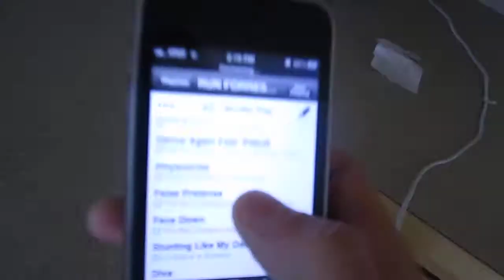1200 Calorie Cardio Challenge with AdvoCare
On this day, I was a bit ambitious and created a challenge for myself! Head to the gym and kill off 1200 calories! Sorry for the lisps I had to get my retainer replaced so my teeth were shifting on me!